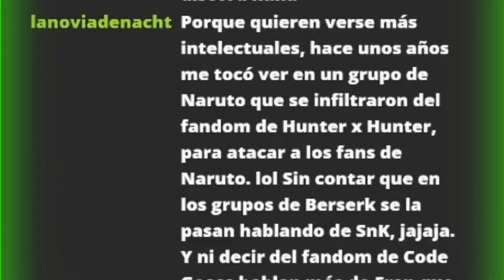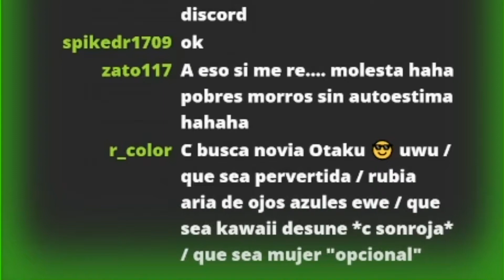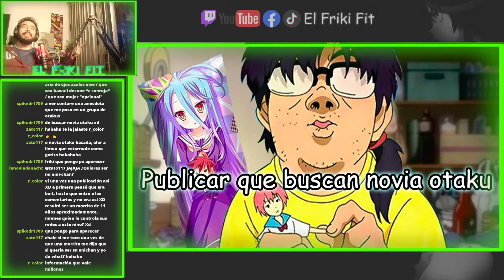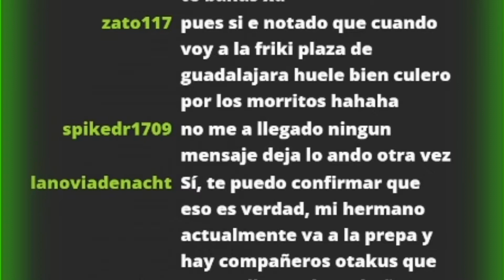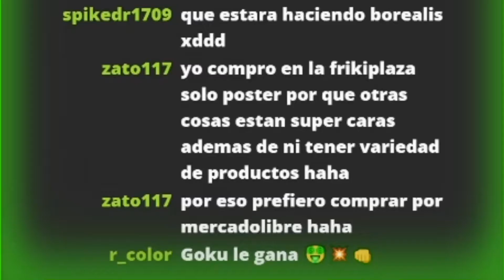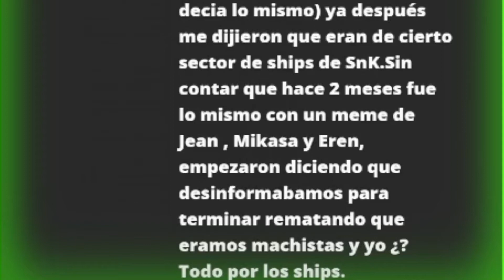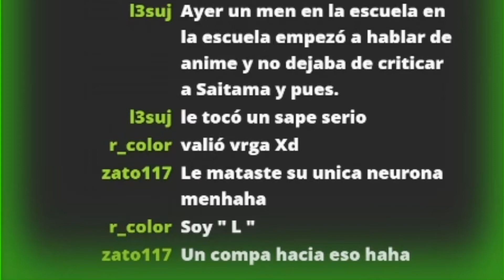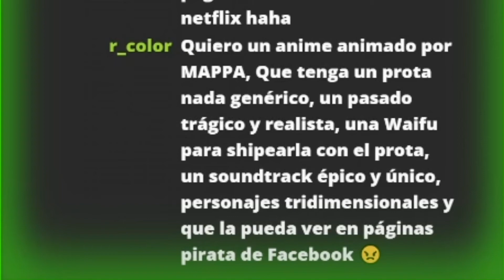Chat BASADO discute COMPORTAMIENTOS OTAKUS INEXPLICABLES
No te pierdas los En Vivo de Twitch :D

Búscame en Discord como "El Friki Fit" :P

Fotos de comida y ejercicio y más comida y más ejercicio en Insta: